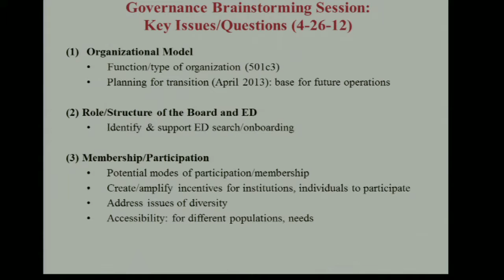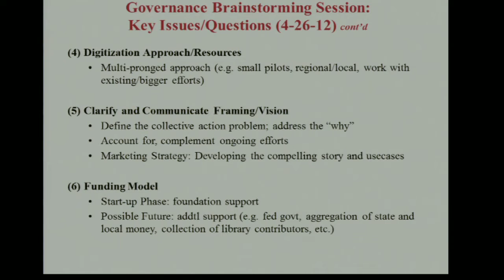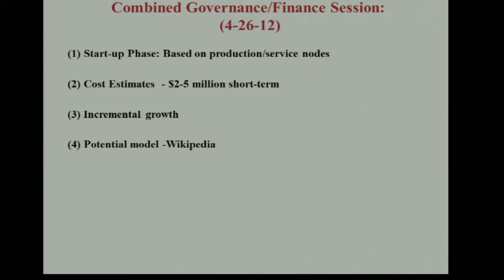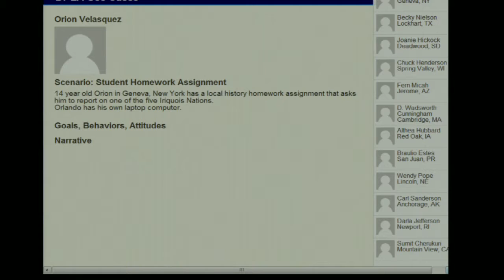Building the DPLA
Representatives from each workstream presented the work that's been accomplished since the DPLA launch in October 2012, mapped the landscape of work remaining to be done, and shared ways in which individuals and organizations can get involved.